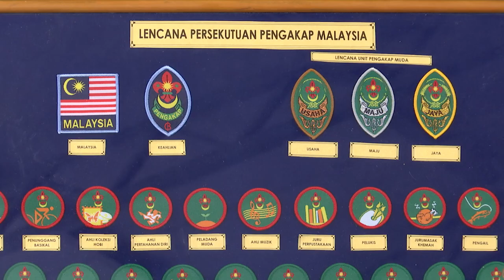DidikTV Eps 96 Gajet Rakit